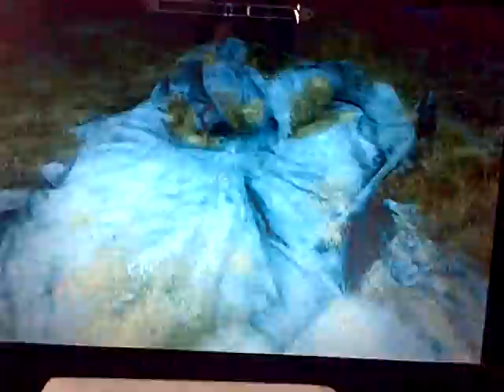Skryrim - lets play#10